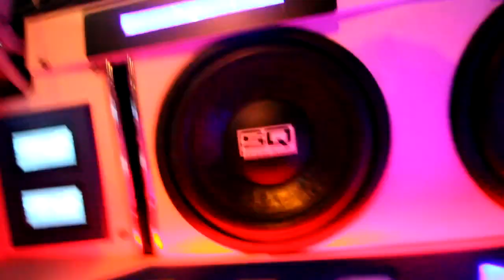Iswara Modified Sky Sticker＆JL Car Bodykit Centre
Iswara Modified